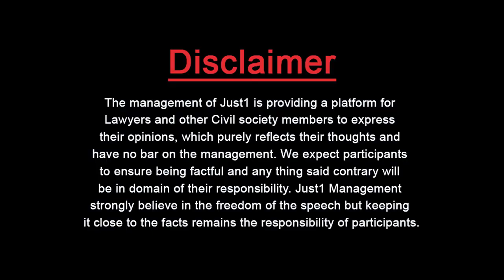Guest Thinker With Moneeba Iftikhar l بات کرو مگر بے عزتی نہیں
بات کرو مگر
بے عزتی نہیں

Freedom of Speech doesn't allow to be Rude!

Moneeba Iftikhar, PhD Scholar & Writer with Adv.Almas Ali Jovindah in "Guest Thinker"